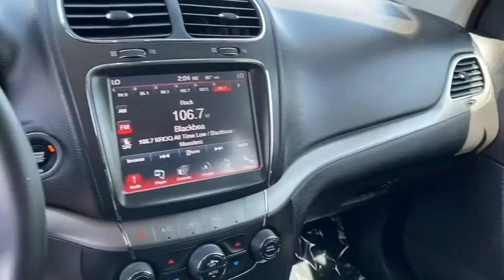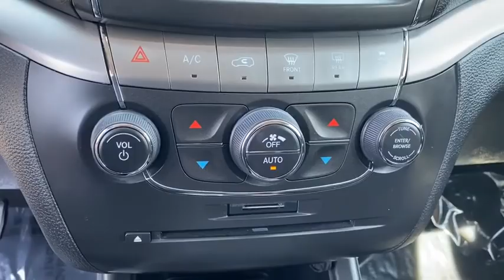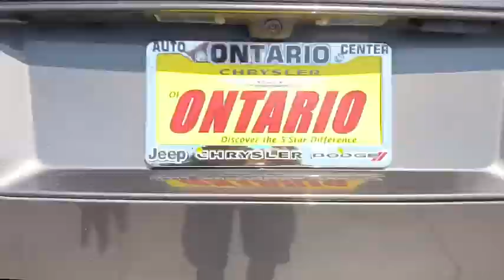2019 Dodge Journey Norco, Corona, Riverside, San Bernardino, Ontario, CA PRB4247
Granite Pearlcoat Used 2019 Dodge Journey available in Norco, California at

Priced below KBB Fair Purchase Price!Odometer is 2595 miles below market average!Certified.Dodge Details:* Warranty Deductible: $100* Includes First Day Rental, Car Rental Allowance, and Trip Interruption Benefits* Transferable Warranty* Roadside Assistance* 125 Point Inspection* Powertrain Limited Warranty: 84 Month/100,000 Mile (whichever comes first) from original in-service date* Vehicle History* Limited Warranty: 3 Month/3,000 Mile (whichever comes first) after new car warranty expires or from certified purchase dateClean CARFAX. CARFAX One-Owner.Awards:* 2019 KBB.com Brand Image Awards**Dealer Serviced**, **Freshly Detailed**, **Vehicle Includes 5 Gallons of Fuel**, **Vehicle Sold As Equipped Including One Key.